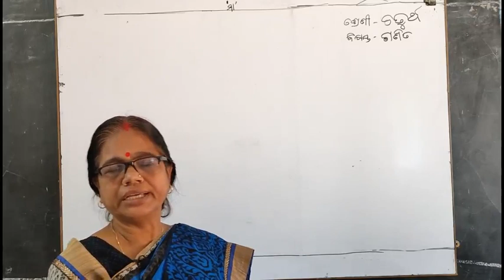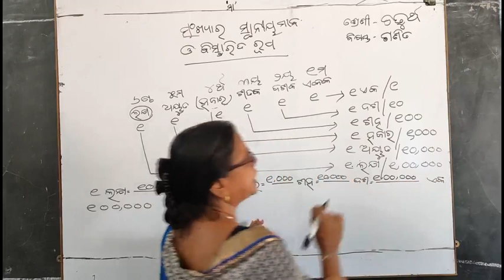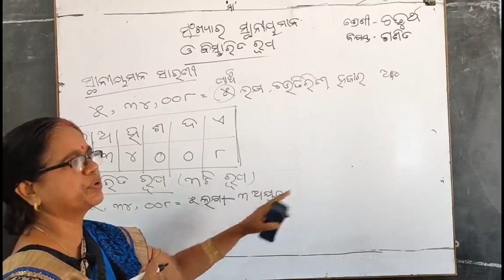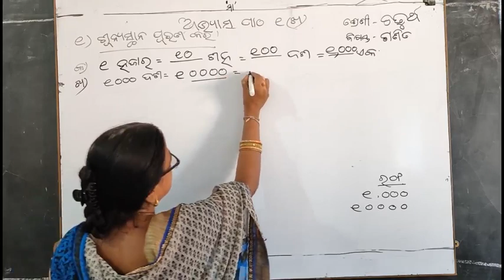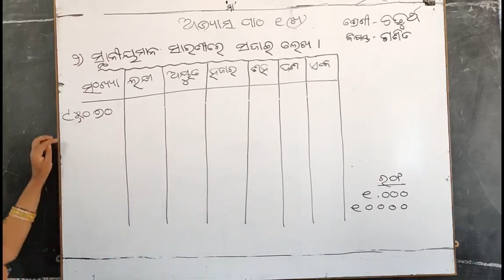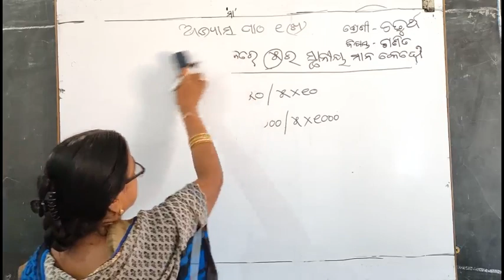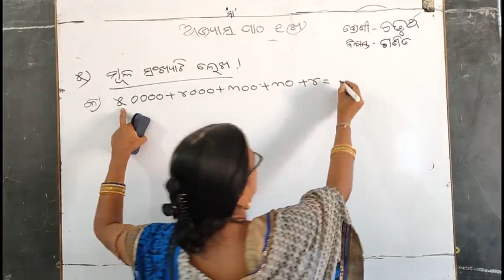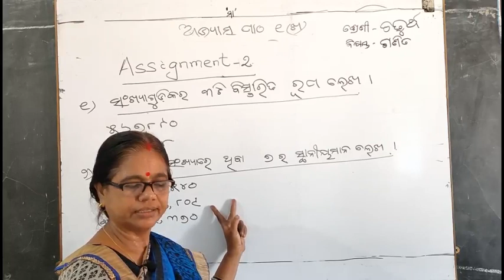Mathematics ( IV ) - Dt.12/05/21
Mathematics class of class-IV by Sukhada Mishra of Sri Aurobindo Integral Education Centre,Matrupuri,Laderpali,Attabira